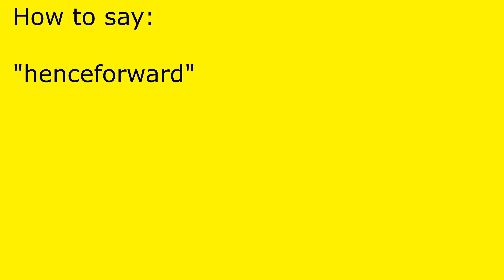How to pronounce henceforward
henceforward pronunciation.